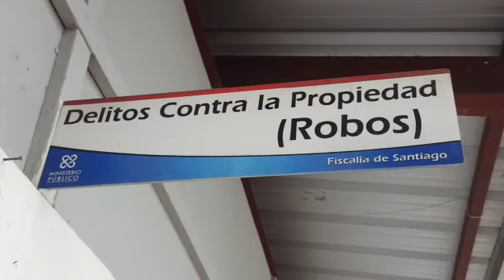la policía apresa estos 2 supuestos atracadores atracaron una mujer